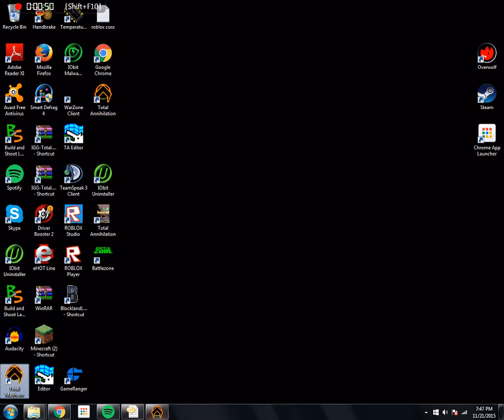Total Annihilation Ⓧ Crude Water - Redefining a Super Base (Description)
I used to think that little slum before was a super base. Look at this majesty. I don't think original Total Annihilation is all that good compared to Total Mayhem for it's unit cap.

So after uploading part one, I went to do part two only to notice for the first time ever, the video file corrupted. So this is an issue I hope I will never face again.